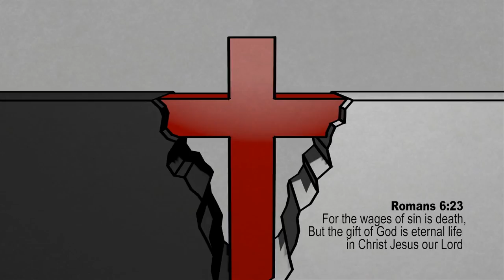The Bridge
Graphic by Andrew May using Blender